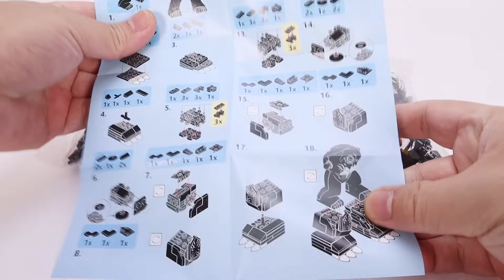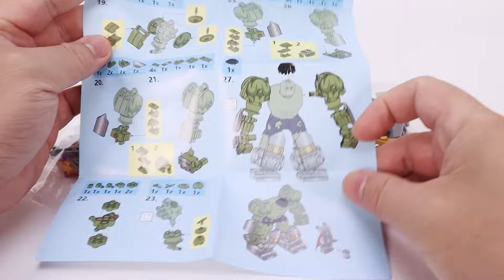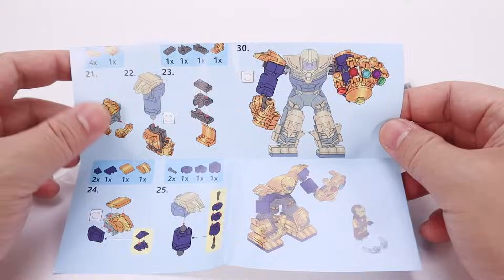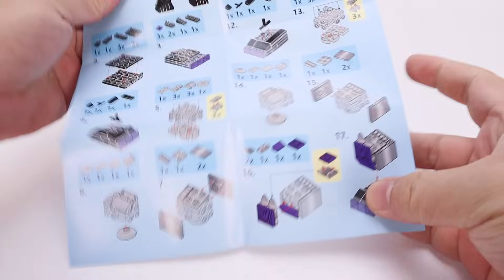Unoffical LEGO MARVEL BIG FIGURES MECH ROBOT MG581 UNOFFICAL LEGO SPEED BUILD